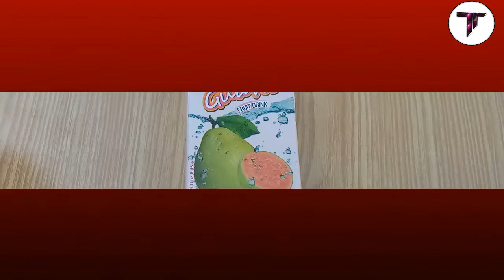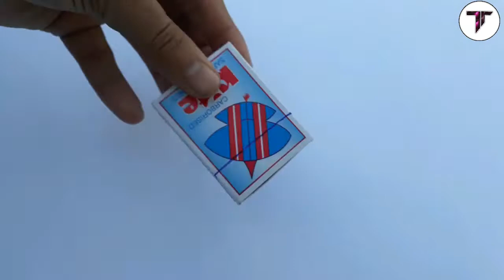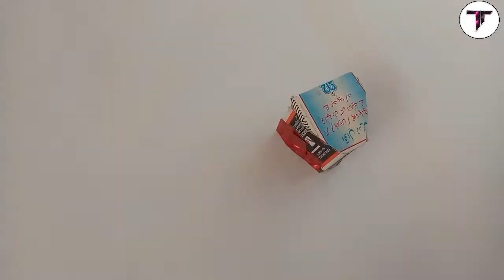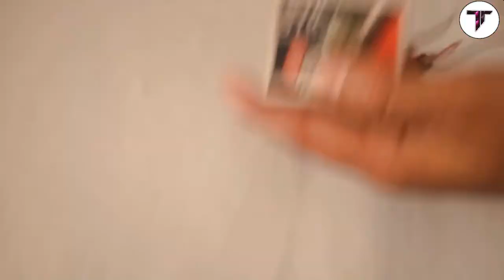4 Amazing DIY Toys | Awesome Ideas | Homemade Inventions | Toys Treasury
4 Amazing DIY Toys | Awesome Ideas | Homemade Inventions | Toys Treasury

Hello Friends Welcome To “Toys Treasury”

Here are 4 Amazing things you can do at home compilations: Juice Box Car, Matchbox Car, Matchbox Helicopter, Juice box Train. These DIY projects are very easy to make, just follow the steps shown in the video. You can also make these DIY things for your school projects or science projects. If you are lover of DIY videos Then This Video is for you.

Materials Required:
1. Juice Boxes
2. Scissors
3. Colorful Tapes
4. Juice Straws
5. Bottle Caps
6. Thin Sticks
7. Match Boxes
8. Toys Wheels
9. DC Motor
10. Popsicle Stick
11. Switch
12. DC Battery
13. Rotor
14. Hot Glue gun

These DIY Toys Look Very Attractive. Simply Follow The Video And You Will Learn How To Make It.